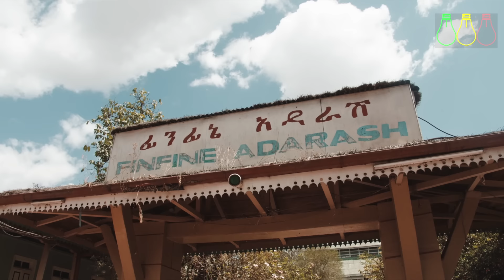የአዲሱ የሠራተኛ አዋጅ | ደመወዝ ይጨመራል? እነማን ይባረራሉ? | Ethiopian Salary, Employment & Online Business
የአዲሱ የሠራተኛ አዋጅ | ደመወዝ ይጨመራል? እነማን ይባረራሉ?